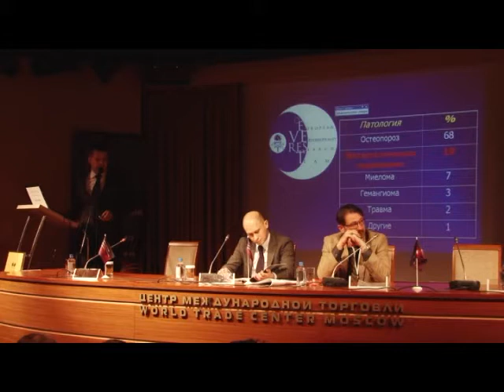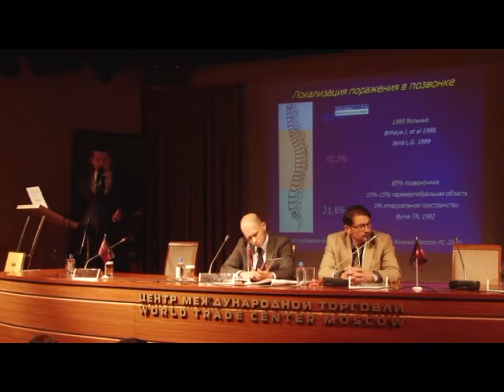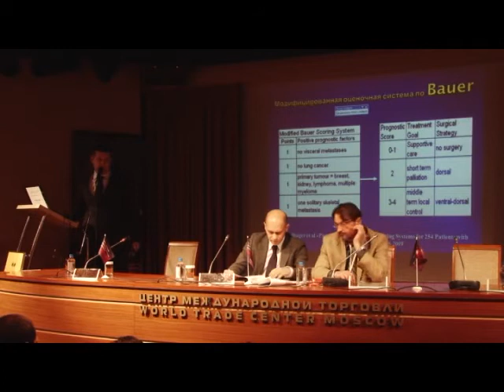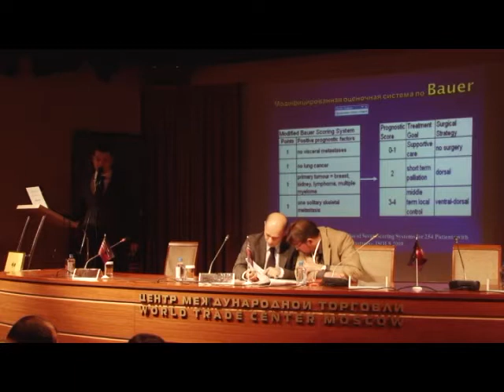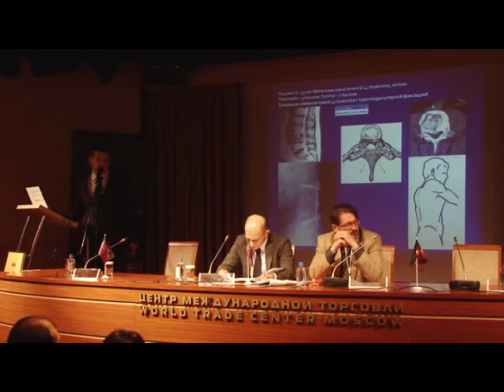Хирургическое лечение больных с метастатическими опухолями позвоночника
Выбор объема хирургического лечения больных с метастатическими опухолями позвоночника в зависимости от онкологического прогноза
Д.м.н. Э.Р. Мусаев (Москва)
XVI Российский онкологический конгресс